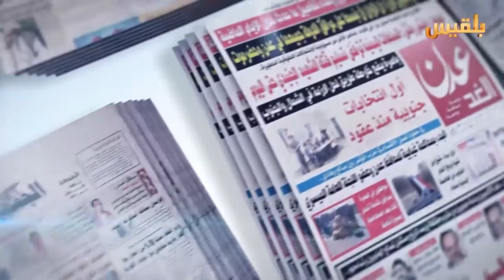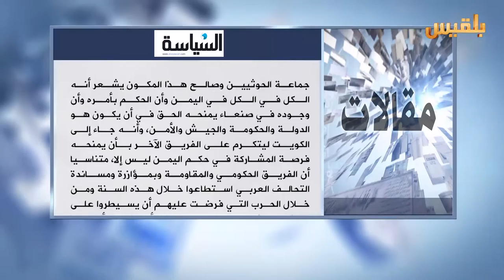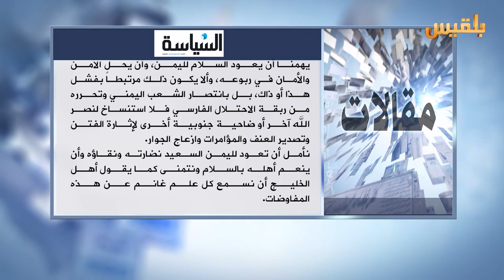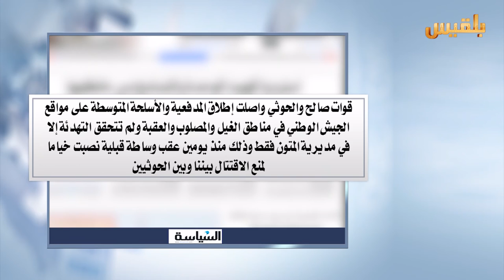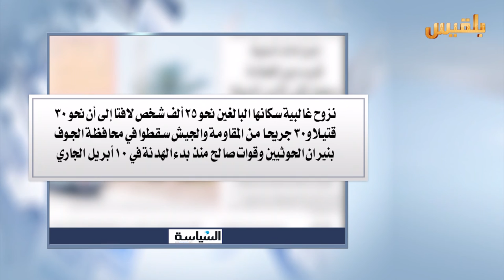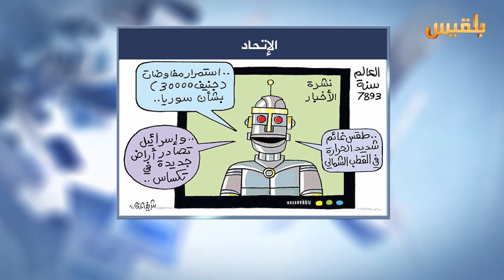كشك الصحافة | 25 - 4 - 2016 | تقديم : سهى المصري